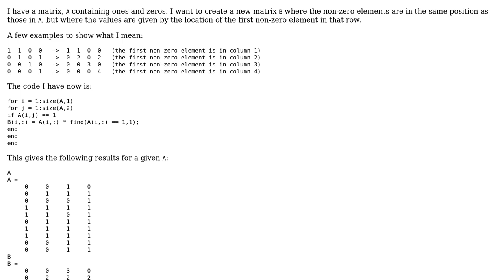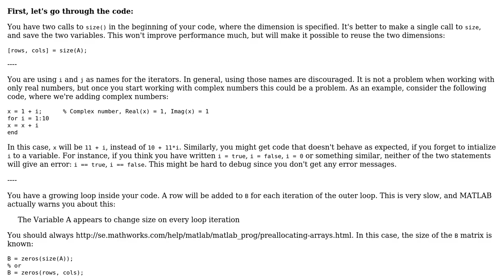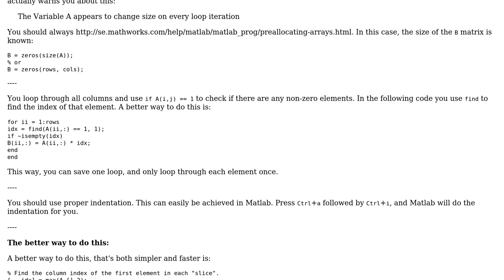Assign values to a matrix based on the location of non-zero elements in another matrix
With thanks & praise to God, and with thanks to the many people who have made this project possible! You are responsible for your own actions.